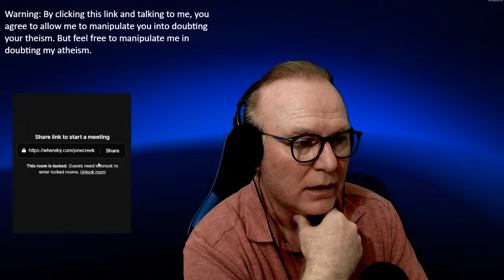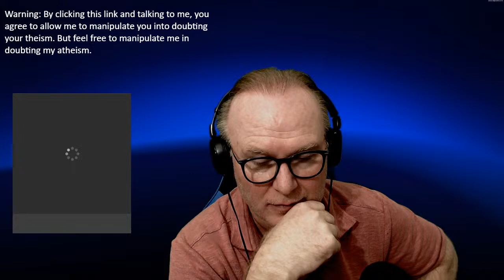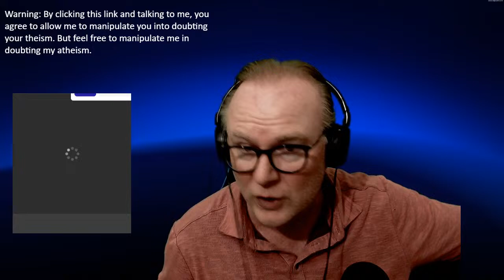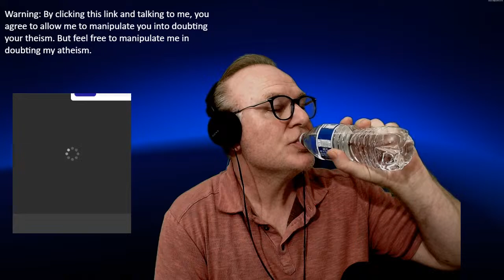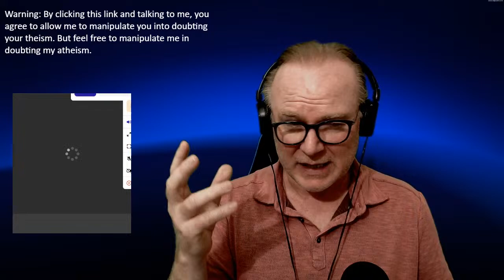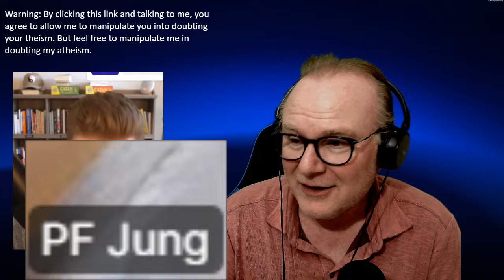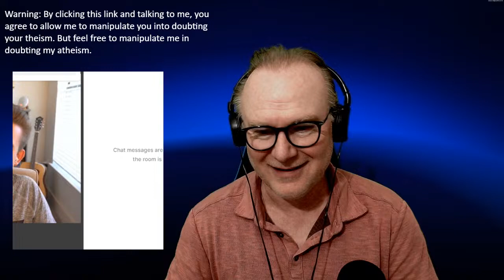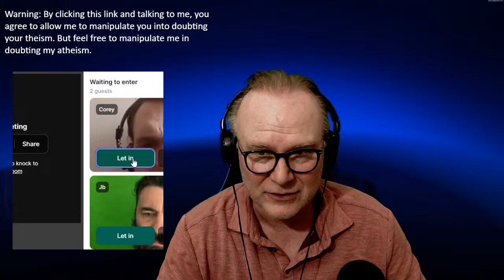Theist Thursday. Come talk to the coolest (& most humble) atheist on the planet.